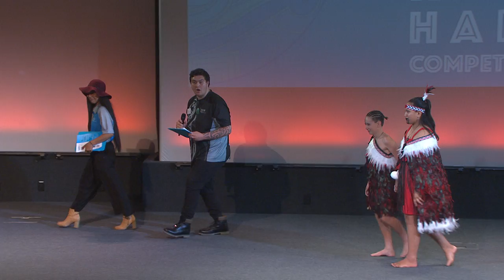Nga Pou O Rokohuia